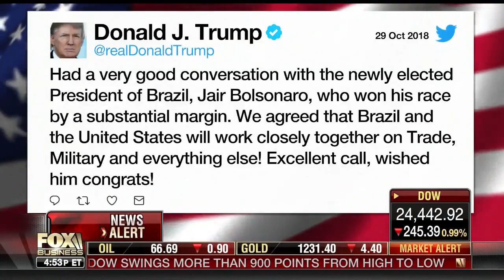James Roberts: "People of Brazil Have Rejected" Latin American Socialism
James Roberts joined Fox Business, Monday, October 29, to talk about Brazil's elections, how the nation's new leader, Jair Bolsonaro, is devoted to economic freedom and represents a welcome change for the nation, and how his election is good news for the U.S.